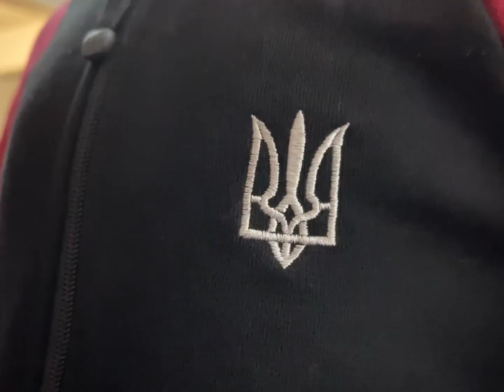Репетиції ансамблю "Світанок" у бомбосховищі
Фрагмент репетиції колективу під час повітряної тривоги.

A fragment of the team's rehearsal during the air raid.